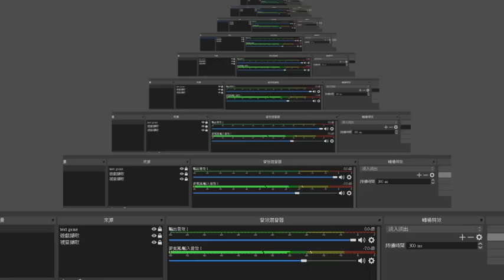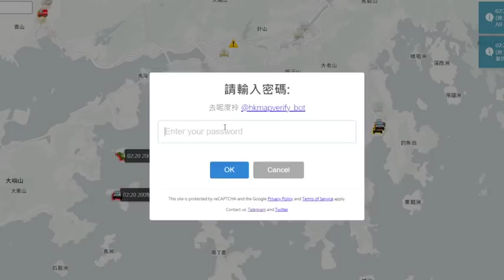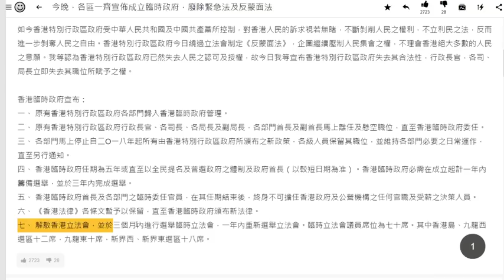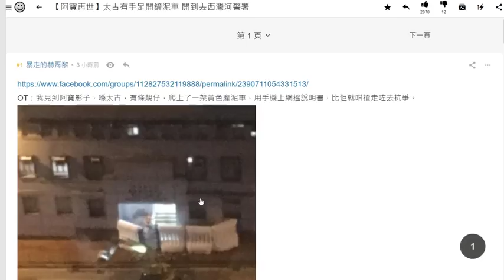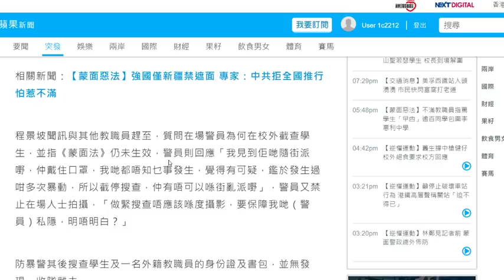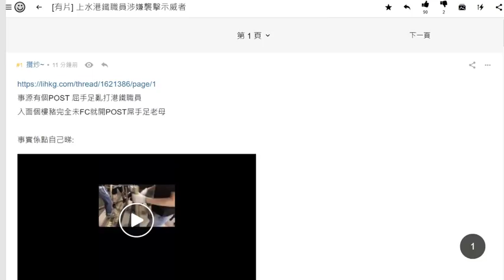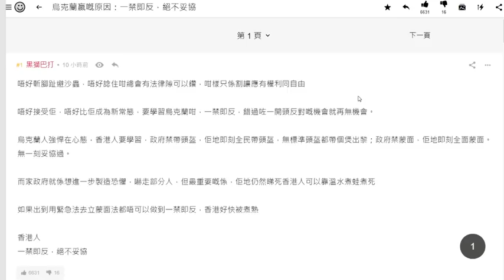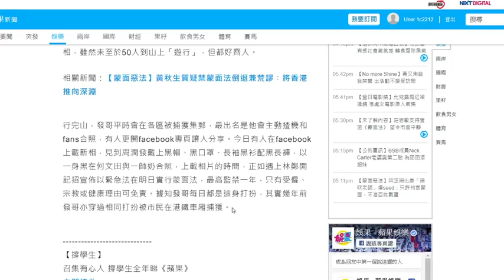10.5 反蒙面法之戰後檢討!! 兩名學生中槍!! 示威者兩度用火魔法反擊!! 香港臨時政府成立!?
10.5 反蒙面法之戰後檢討!!
兩名學生中槍!! 示威者兩度用火魔法反擊!!
香港臨時政府成立!?

影補溝女計劃:

歡迎參加